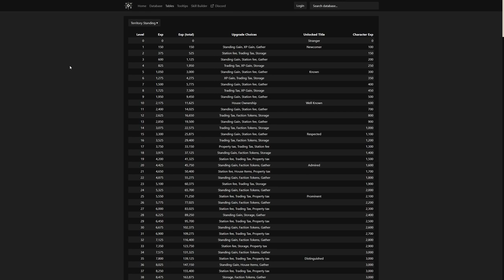Territory Standing Guide! UPGRADE Territory Standing in New World MMO! New World Territory Standing!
Today we look at the territory standing guide and what upgrade to pick in new world mmo upgrade and new world mmo guide with the new territory standing upgrade to choose from. Territory standing in new world mmo.